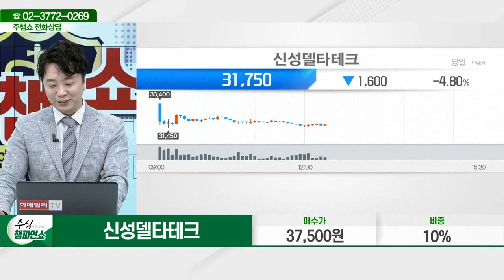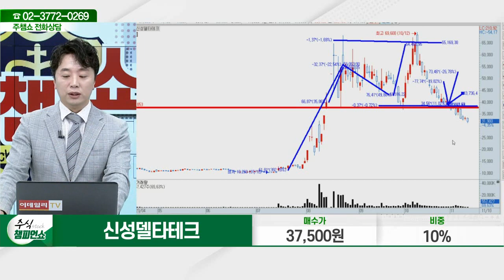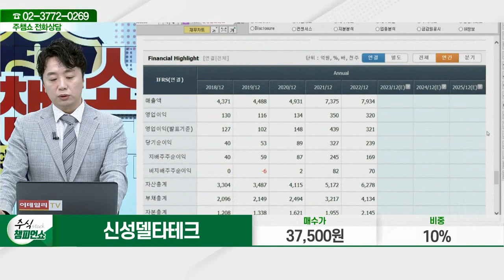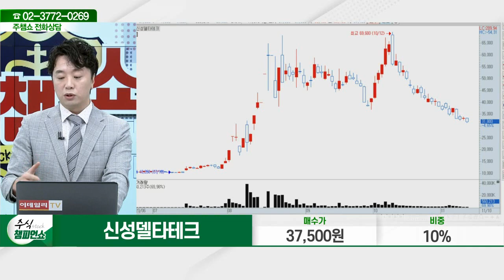신성델타테크(065350)_문현진 전문가_종목 상담 (20231110)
2) 유튜브: 이데일리TV 채널›생방송 채팅창